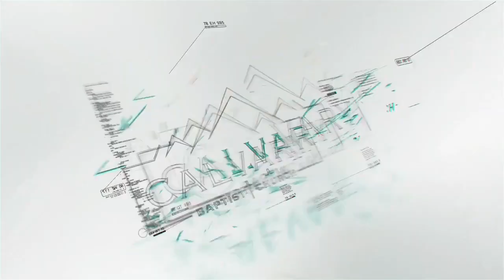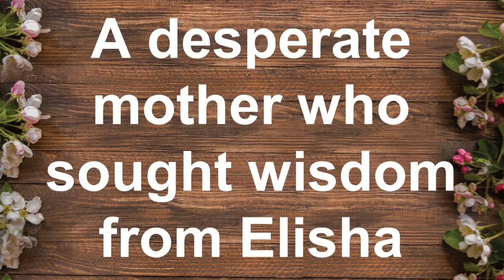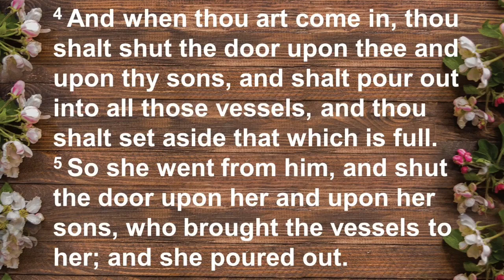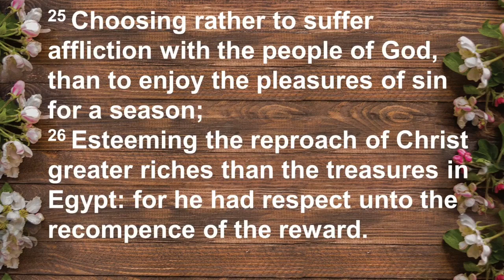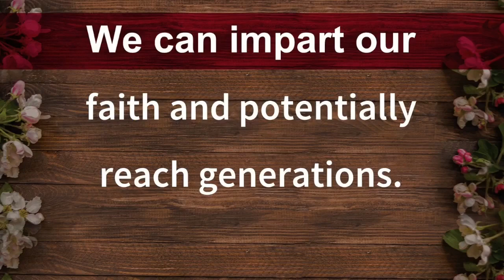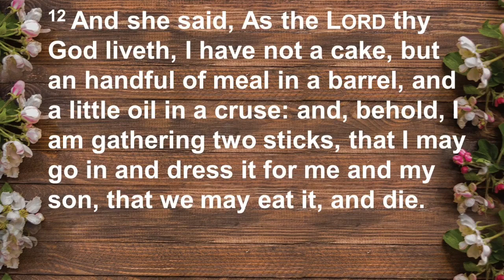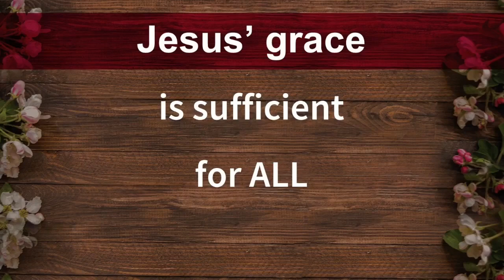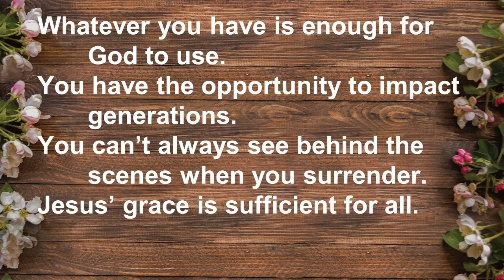Sunday Morning May 14 2023